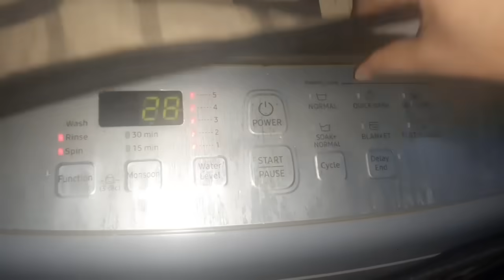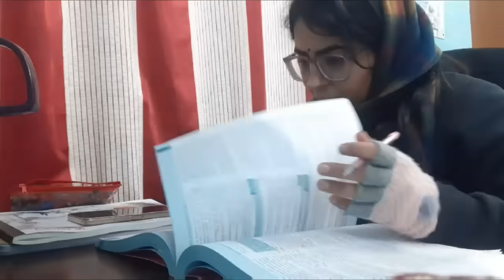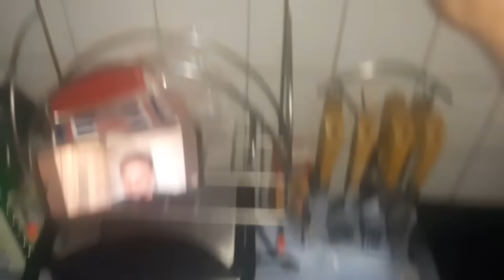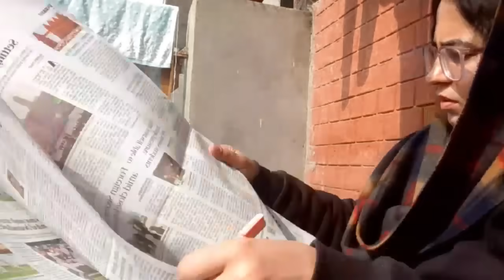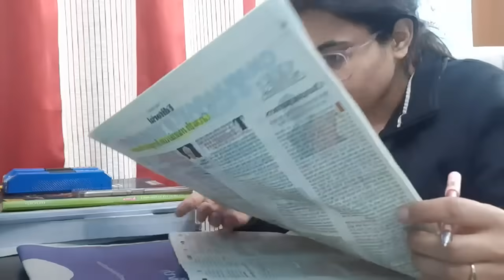Woke Up At ⏰ 3:12 a.m . To Study 🎯 Day 30 | UPSC Aspirant Mom At Age 30 | Study Vlog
Woke Up At  ⏰ 3:12 a.m . To Study 🎯 Day 30 | UPSC Aspirant Mom At Age 30